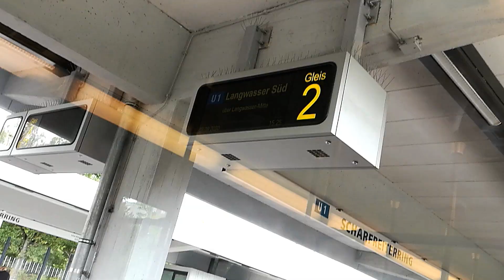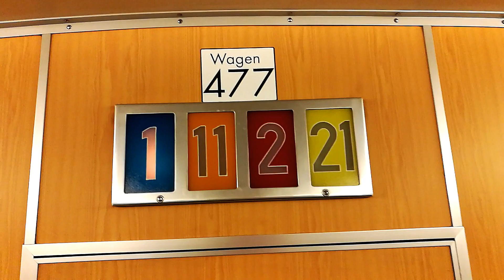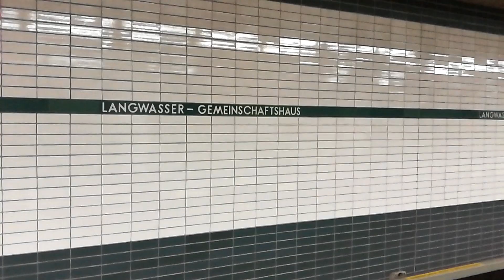U-Bahn Nürnberg DT1 , Wagen 477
wenn dir das Video gefallen hat , dann lasst doch eine (PayPal Me) spende da ;-) würde mich freuen ;-)